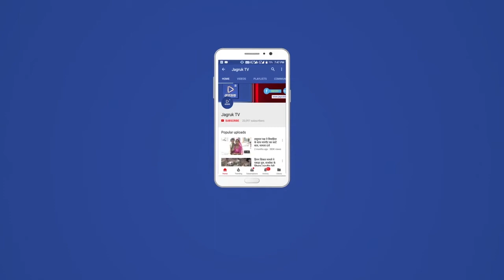बाड़मेर : भाखर सिंह महाबार क्रिकेट प्रतियोगिता का समापन, महाबार रही विजेता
सोमवार को समाजसेवी स्व: भाखर सिंह की स्मृति में क्रिकेट प्रतियोगिता सीजन 2 का समापन समारोह सम्पन हुआ।
आयोजन कमेटी के वीर सिंह (राज पुलिस) ने बताया कि कार्यक्रम के मुख्य अतिथि बाड़मेर रावत त्रिभुवन सिंह जी गढ़ बाड़मेर, अध्यक्ष बाड़मेर प्रधान प्रतिनिधि गिरधर सिंह जसाई व विशिष्ट अतिथि जोगेंद्र सिंह चौहान रहे।
अति विशिष्ट अतिथि के रूप मे गणपत सिंह राजपुरोहित फोगेरा,
तन सिंह जी सरपंच सणाऊ  दलपत सिंह सरपंच उण्डखा  पृथ्वी सिंह पूर्व सरपंच गेंहू तेज दान देथा मौजूद रहे।
 कार्यक्रम में सम्बोधित करते हुए त्रिभुवन सिंह ने खेलो इंडिया के तहत युवा खेल से ज्यादा जुड़े तथा समारोह का आगाज स्व. भाखरसिंह के चित्र पर पुष्पांजलि से किया गया।
इस क्रिकेट प्रतियोगिता के विजेता महाबार टीम को 21000 हजार नकद व ट्रॉफी एवम् उपविजेता टीम सियाणी को 11000 हजार नकद एवम् ट्रॉफी देकर समानित किया गया ।
 समापन समारोह में भोजन की व्यवस्था समाजसेवी लूण सिंह जी झाला की तरफ से थी और पूरे आयोजन में गांव के कई भामाशाहो ने बढ़ चढ़ कर भाग लिया। पूरा आयोजन चम्पत सिंह भवरिया के देखरेख में सम्पन हुआ ।
 इस कार्यक्रम में महाबार के समस्त बुजुर्ग व युवा मौजूद रहे